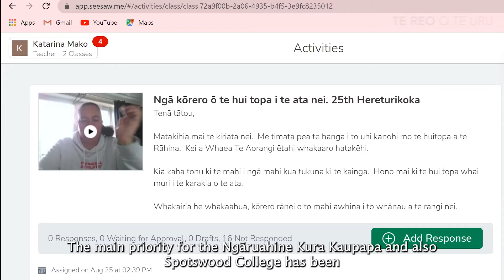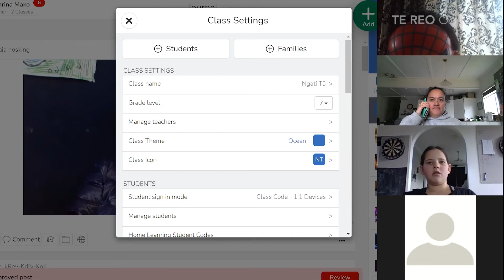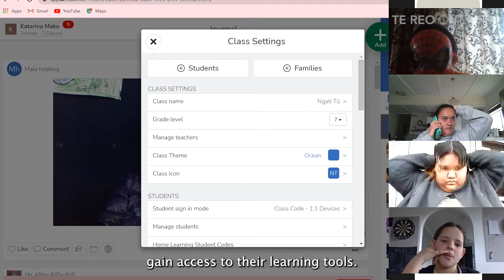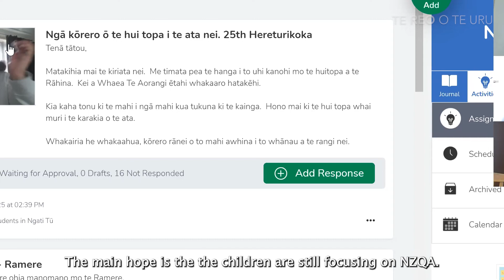Te Reo o Te Uru: Pūrongo 90 | AMOHIA TE KURA TANGATA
Arā, ētehi kura nō te takiwā o Taranaki ku whakapuaretia mā ō rātou tatau ki a ratou tamāriki.

Ahakoa kei roto tēnei rohe I te taumata ōhiti tuatoru, ku whakaaetia ki hoki ngā tamariki ki te kura. I whakatuwheratia ēnei o ngā kura nā runga i te whakaaro ki ngā mātua e mahi ana i te wā o tēnei mate urutā.

Ko roto i tēnei pūrongo ka kite ake i ngā whakaritenga me ngā kātū whakahaerenga a ngā kaiwhakaako kia noho haumaru ai te kura katoa.

Kāti, kei a Te Aroha Broughton Pue te roanga ake o ngā whakamārama...

Te Kura Kaupapa o Ngā Ruahine and Spotswood College, New Plymouth have been utilising online tools and resources to connect with their students during the lockdown level 03 stage. Te Reo o Te Uru acknowledges that many of our kura and kura auraki (mainstream) schools have also needed to move to online platforms. We are honoured to have both Te Kura Kaupapa Māori o Ngā Ruahine and Spotswood College share some insights into how their schools have been running over this period. This feature also highlights that like many of our kura, the priority focus is on the health of well-being of the students, their families and the community at large. The initiatives and copious amounts of energy, time and effort by our teachers and schools is often unseen, Te Reo o Te Uru are proud to share this story and acknowledge the efforts of our Kaiako (Teachers) and Akonga (Students) and all of the efforts of and by the whānau (families) to support our children who have been learning online and safely at home.

Our Taranaki Reporter, Te Aroha has this special feature.

Manu Tīeri: Te Aroha Broughton-Pue
Manu Amo Reo: Rauru Broughton
Kaiwāwāhi Matua: Sacha Keating
Kaiwhakahaere: Tipene O’Brien
Kaiwhakaputa: Tamzyn Pue
Kaitautoko ā-rorohiko: Te Aorangi Dillon rāua ko Leah Eynon

🔹▪️He rau aweawe nō Te Māngai Pāho i tere ai te manu nei.